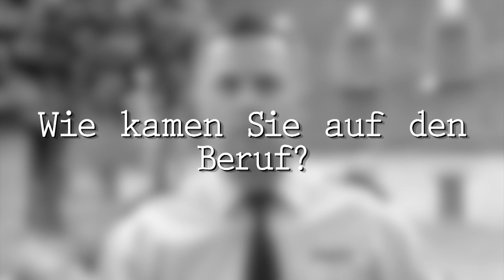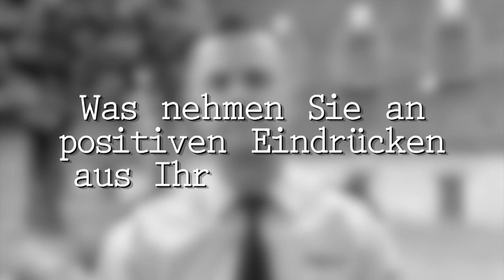7 Fragen an... einen Justizvollzugsbeamten | Ostviertel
Ein Beitrag von Leon Diederich